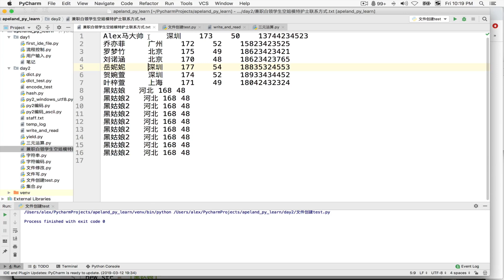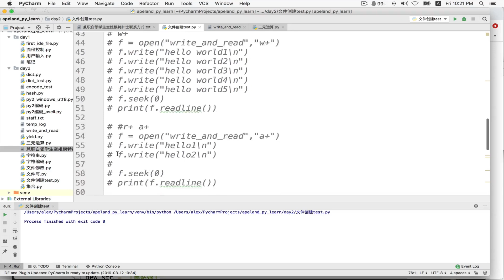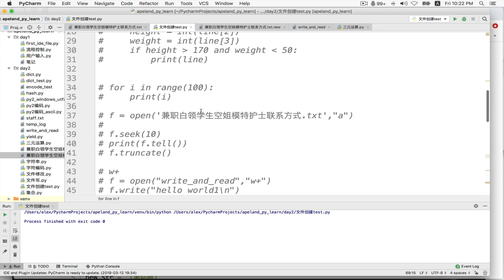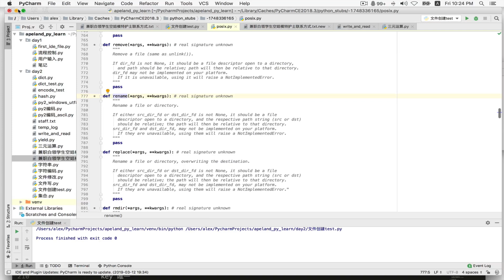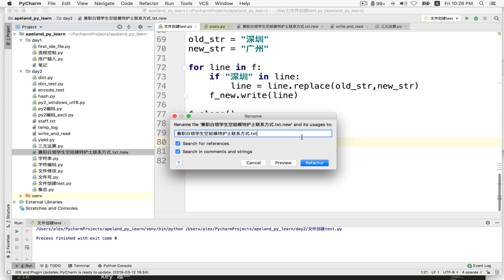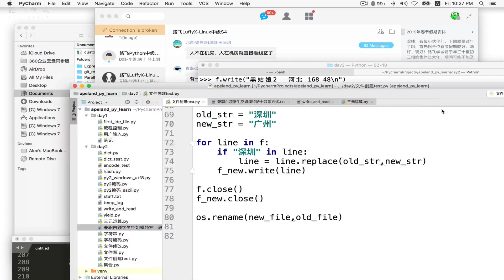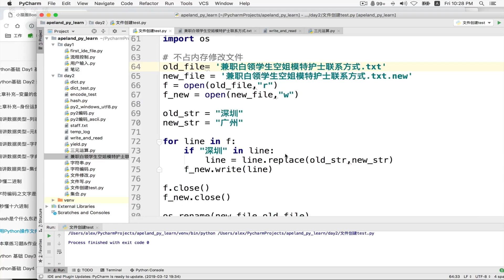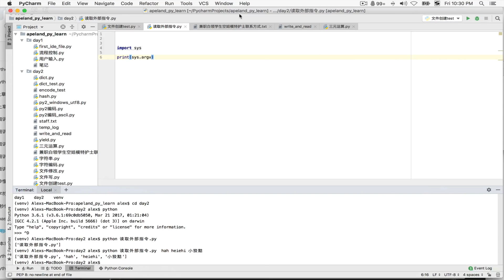1 2 34 用不佔內存的方式的修改文件